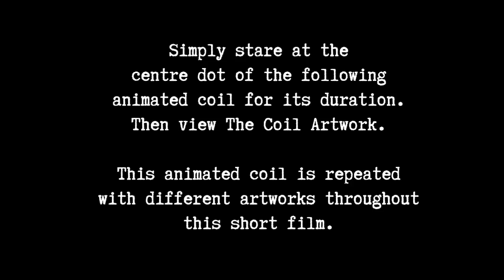Coil Hallucinator; "Stolen and Contaminated" Edition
A visual hallucinatory trigger, based upon Coil's "Stolen and Contaminated Songs" sleeve artwork;

"trans-neoclerodane, C-23H28O8-salvinorinA: (Salvia Divinorum)"

The visual effect of this film simulates the effects of Salvia Divinorum, the sounds (by Coil) simulate the effects of Telepathine. Thus you may feel a temporal shift of both time and space whilst viewing.

// Do not operate heavy machinery immediately after viewing //

Recommended; watch full screen with sound on, ideally via widescreen television or large widescreen monitor.
If you have to watch this film with a Notebook/iPad, view in landscape mode.

Contains no flashing images.

Produced by Phil Barrington.